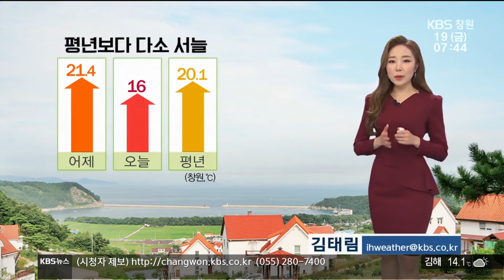[경남의 날씨] 2019.4.19.(금) 기상 정보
지난
며칠 동안은
반소매 차림이
어색하지 않을 정도로
날이 포근했는데요.
오늘은
조금 다릅니다.
선선한 동풍이
불어와
기온이 내려가겠고요.
평년보다
다소 서늘하겠습니다.
창원의 낮 기온 16도로
어제보다 5도가량이나
내려가고요.
평년보다도
4도가량
낮겠습니다.
오늘은
두께 감이 좀 있는
겉옷을
꺼내입으셔야겠습니다.

하늘 표정도
아주 쾌청하지는
않습니다.
때때로
구름이 많이
지나겠고요.
경남 서부 내륙으로는
낮 동안
빗방울도
군데군데
떨어지겠습니다.
그 가운데
대기는 갈수록 더
메말라가고
있으니까요.
화재사고에도
유의하시기
바랍니다.

주말인
내일과 모레도
대체로 맑은 날씨가
이어져
활동하기
무난하겠습니다.
일요일에만
구름양이
다소 늘어나겠고요.
낮 기온은
다시 크게 오르면서
20도를
웃돌겠습니다.
큰 일교차에
대비한 옷차림만
해주시면
되겠습니다.

다음 주는
대체로 맑다가
수요일에
한 차례
비가 내리겠고요.
낮 기온
20도를 웃도는
다소 더운 날씨가
이어지겠습니다.